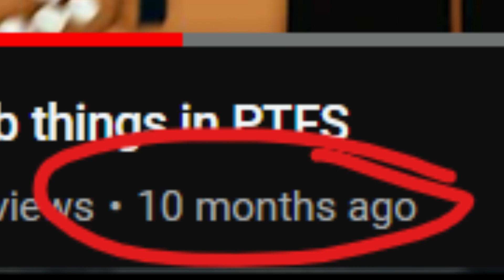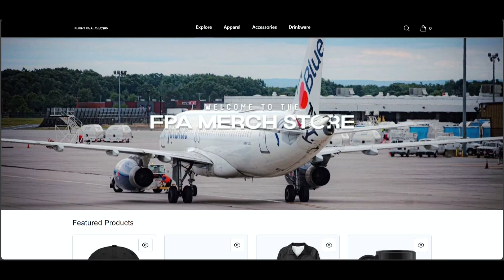Avgeeks Play BeamNG!!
Finaly, a new video after 10 MONTHS, i hope you enjoy the chaos of me and my friend in BeamNG!!